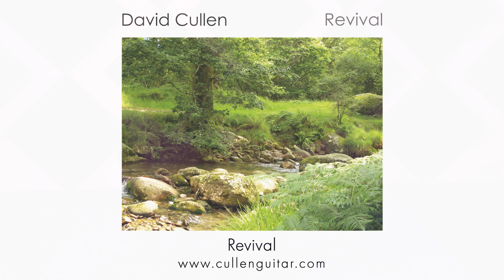Revival Final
Wells School of Music Guitar Instructor, David Cullen , performs the Revival from his recent recording REVIVAL.